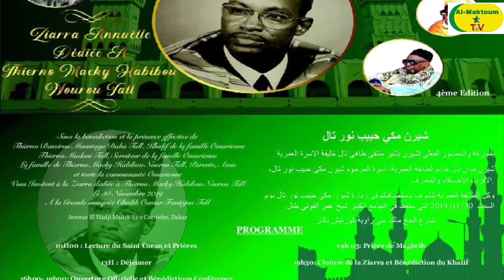Thierno Macky Habibpu tall ZIARRA le 30 Novembre 2019 au rawda thierno seydou Nourou tall